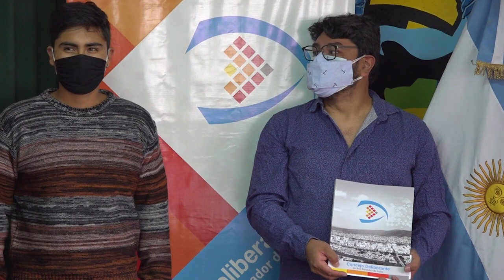Reconocimiento al grupo “ADN TEATRO”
Concejales hicieron entrega de la Minuta de Declaración N° 18 del corriente año, por la cual se declaró de Interés Cultural el Décimo Quinto Aniversario del grupo teatral ADN - Arte de Nosotros.

Por esta razón, llegaron a la institución parlamentaria el director y fundador de ADN, Sergio Díaz, acompañado de Mariano Guerrero, actor, quienes recibieron el dispositivo legal en manos de Lisandro Aguiar y el presidente de la comisión de Cultura, Educación y Turismo, José Rodríguez Bárcena. También acompañaron la entrega la concejala Patricia Moya y el concejal Roberto Brizuela.

ADN (Arte de Nosotros), es un grupo independiente de teatro creado por Carlos Espinosa (actor, director y dramaturgo) y Sergio Díaz (actor, director, productor y gestor cultural), a lo largo de su historia ha transitado diferentes propuestas escénicas que abarcaron hasta la actualidad obras de la más amplia variedad, como si también performances e intervenciones callejeras, entre otras.